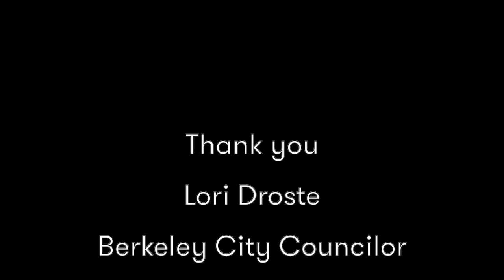Parking Reform Spotlight - Lori Droste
Parking Reform Network President Tony Jordan interviews Berkeley City Councilor Lori Droste about upcoming parking reforms in Berkeley.